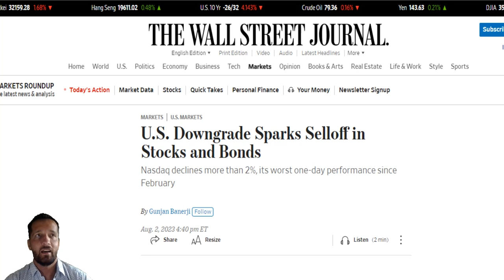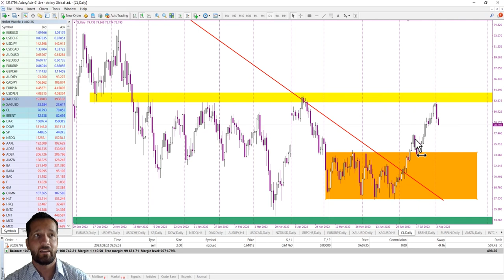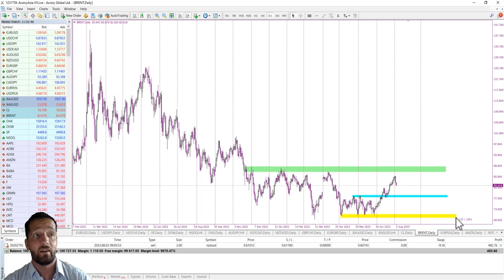Axiory Market Commentary With Tomasz Wisniewski | August 3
In his latest market commentary, Tomasz thoroughly analyzes the recent correction on the indices, providing valuable insights into potential support levels for the forthcoming week. Additionally, he delves into the current drop in Oil prices, which are currently erasing the gains accumulated over the past six days.